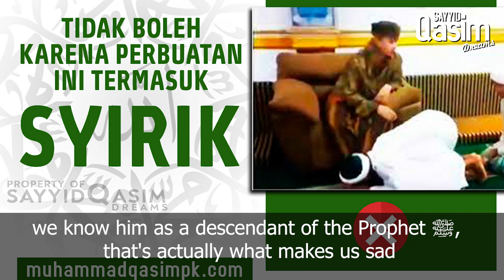Descendants of the Messenger of Allah ﷺ but Commit Shirk - Sayyid Qasim Dreams